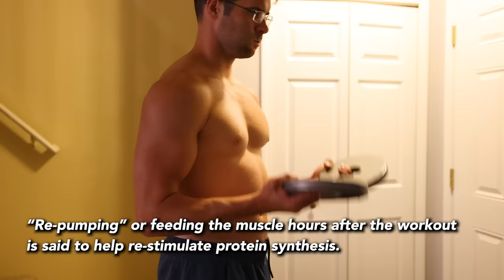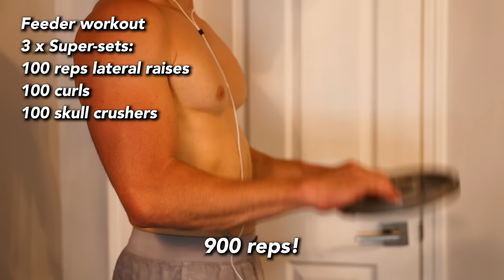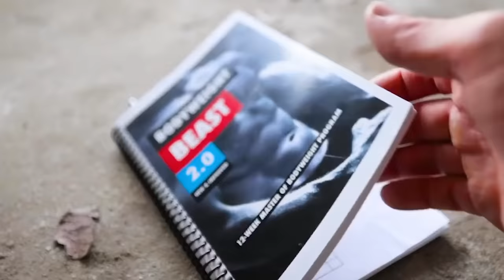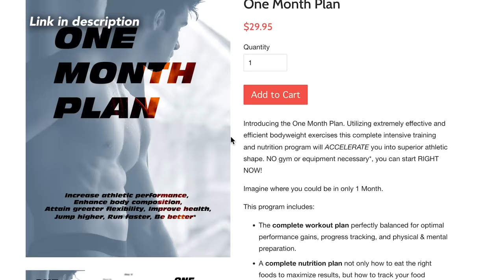I Did Feeder Workouts Every Day For a Week - Extreme High Reps Before Bed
The long and forgotten feeder workout. Does this actually work for building muscle fast and breaking through plateaus? Maybe we should start doing them more? Find out what I thought after doing feeder workouts for 7 days.